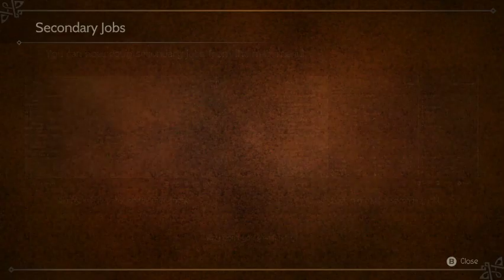Octopath Traveler (Lone Traveler)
In this video I found all the secondary jobs and continued leveling.